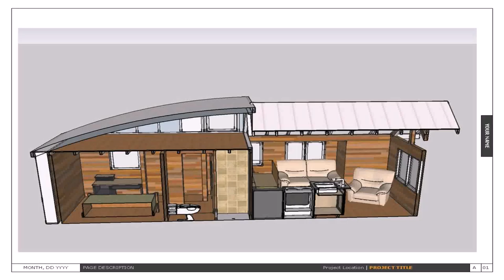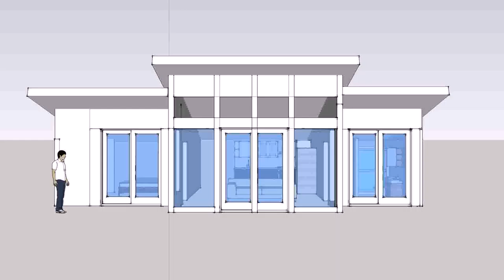Small House Plan Pdf - Gif Maker DaddyGif.com (see description)